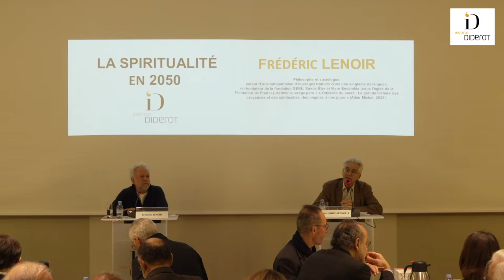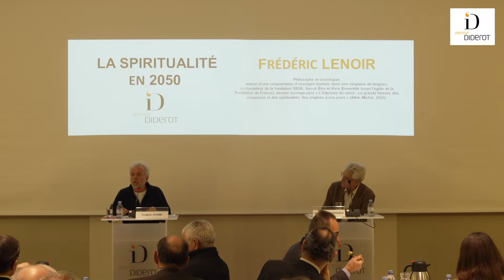La spiritualité en 2050 - Frédéric Lenoir - Conférence